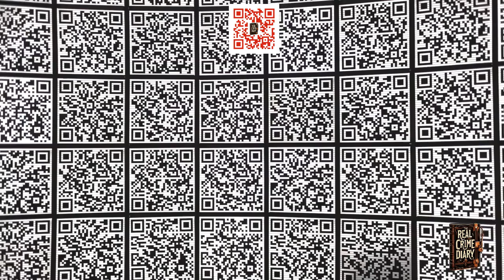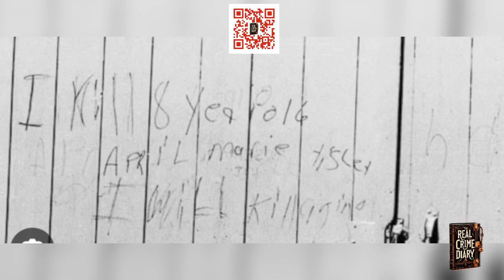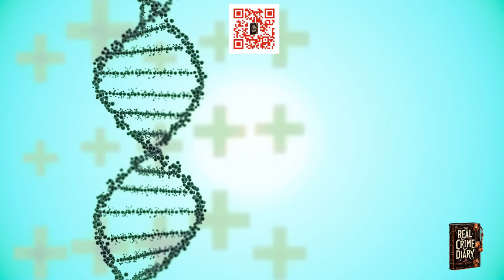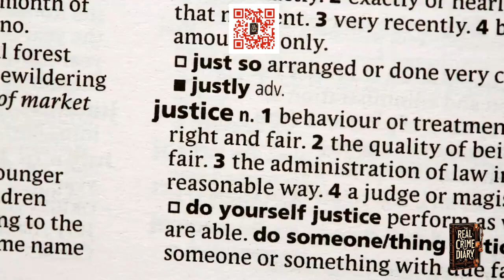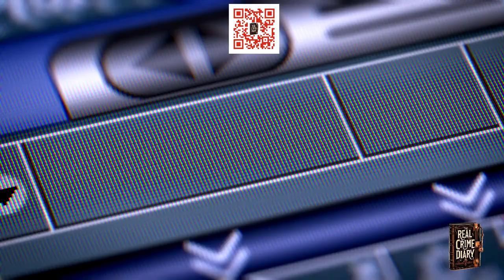⚠️ The Shocking Truth Behind April Tinsley's Murder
⚠️ The Shocking Truth Behind April Tinsley's Murder awaits you in this eye-opening discussion on The Real Crime Diary. Join us as we reveal the chilling facts of April Tinsley's tragic case, a story that gripped Fort Wayne, Indiana, for over 30 years. Our episode unravels the shocking revelation of innocence lost and the relentless pursuit of justice that followed. We break down the facts, from the haunting taunts of a killer to the groundbreaking DNA technology that finally led to his arrest. This is more than just a tale of true crime; it's a testament to the resilience of a community and the power of forensic science. What are the broader implications of these advancements in criminal justice? Let's explore together. 🔍👮‍♂️📚

CHAPTERS:
00:00 - Intro
02:05 - April Tinsley’s Abduction and Murder
06:57 - DNA Technology Breakthroughs & Forensic Genealogy
17:45 - April Tinsley’s Impact and Legacy
19:04 - Thank You for Joining Us